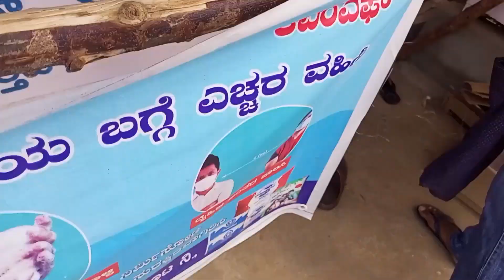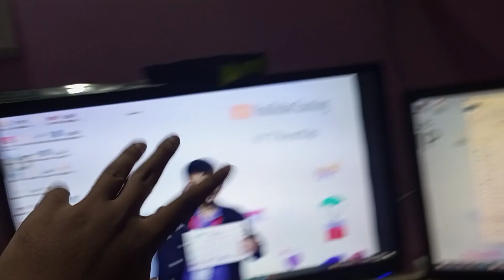ಕಾಳ ನನ್ನನು ಕಚ್ಚಿ ಬಿಟ್ಟ 😥👎 | Kala Bit me today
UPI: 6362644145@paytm